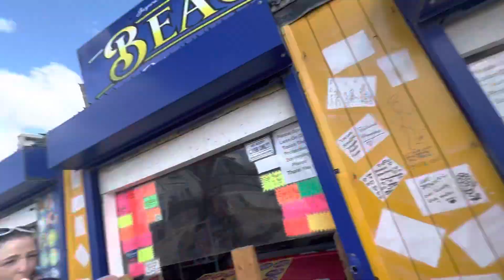Happy Good Good Good Friday to everybody everywhere from the beautiful Costa Del Jaywick-07/04/2023